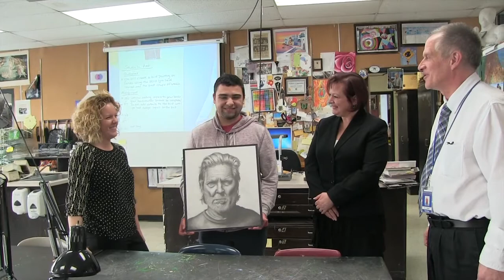BGTV - Nick M Extraorindary Art Student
March 10, 2016 - Alisa Vasquez